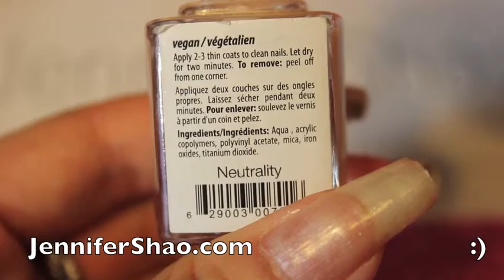Jennifer Shao | Organic Nail Art (SunCoat) Tutorial Part 83